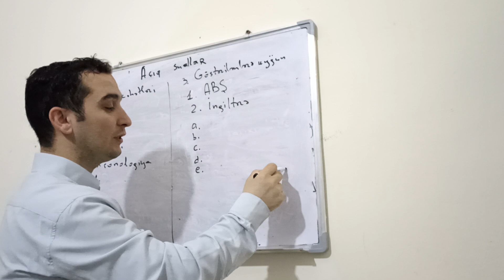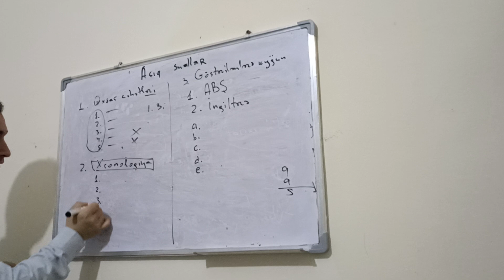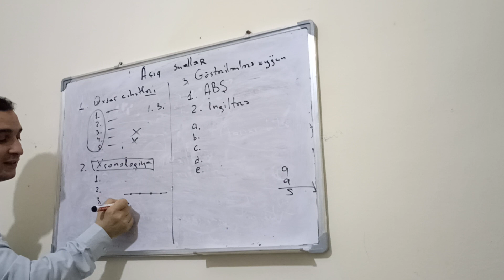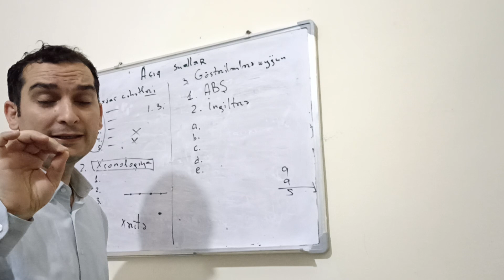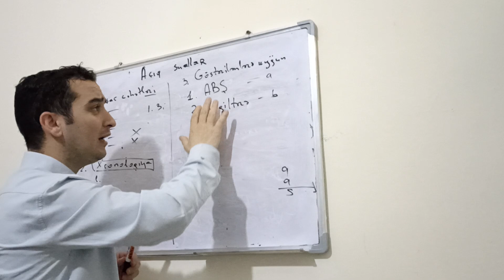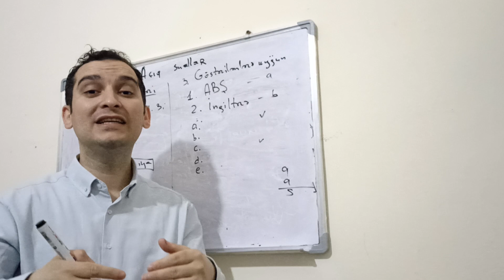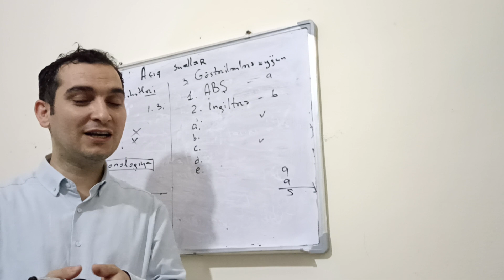Tarix fənnindən açıq sualların həlli